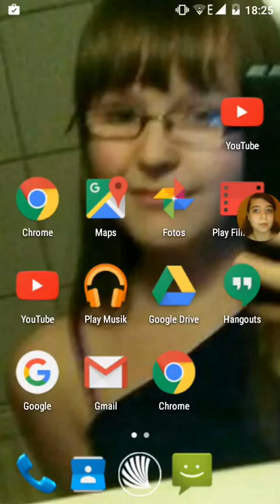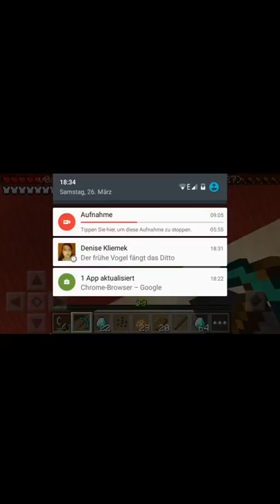Lets Play Minecraft PE Map Das Haus der Riesen Folge 6 [Finale]